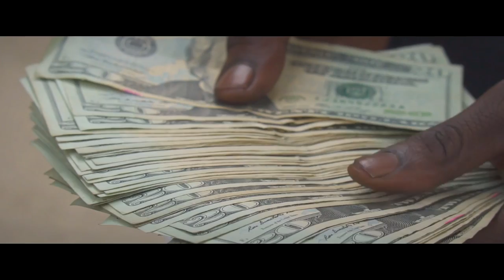Lv Adams St x Donniee Bangg - "Where They At" (Official Video) | Shot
Lv Adams St x Donniee Bangg - "Where They At" (Official Video) | Shot By @aSoloVision / Jordan Hendricks